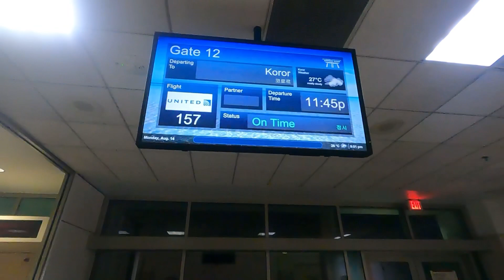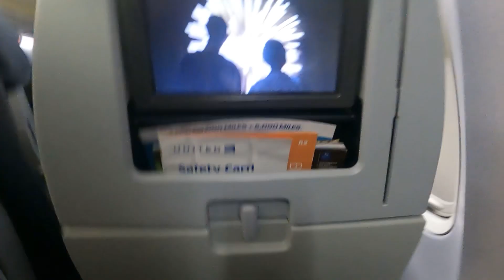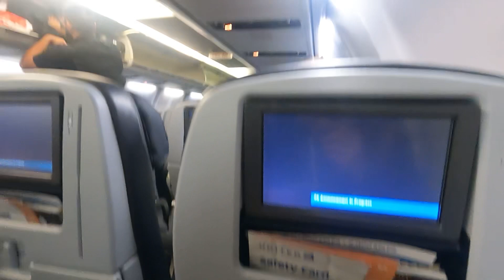「現役大学生のパラオ滞在記」大学生が行く、人生初のパラオ！ユナイテッド航空を利用してグアムから2時間